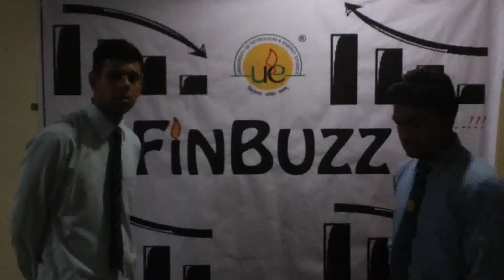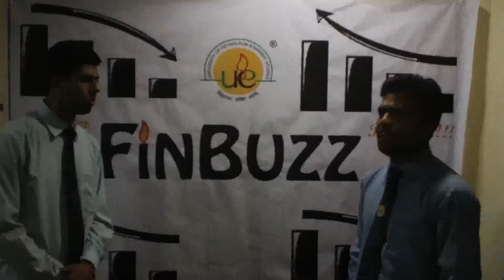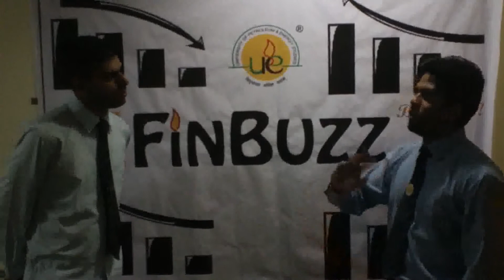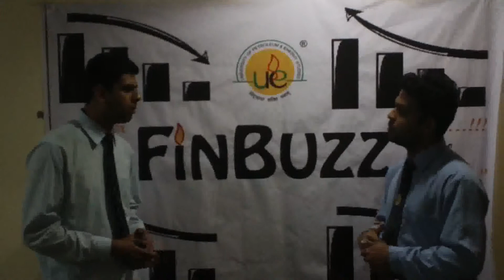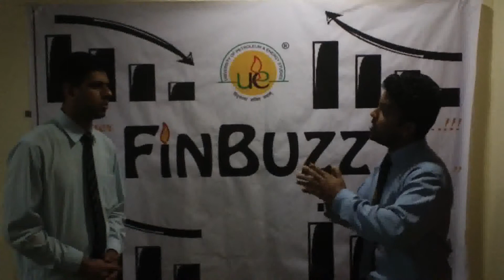Finbuzz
Discussion about changes in oil and gas sector in our new "BUDGET 2012-13"